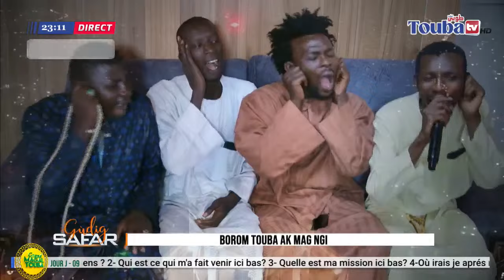LES TÉMOIGNAGES DE SEYDI HADJI MALICK SY SUR UN CHEIKH DE SERIGNE TOUBA .....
[🔴LIVE] GOUDI SAFAR -  14 /08 24